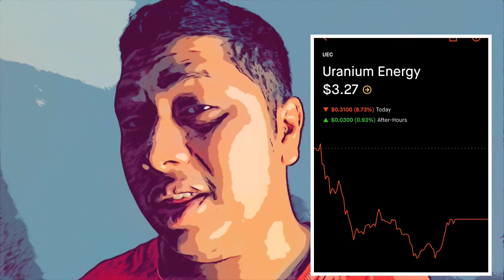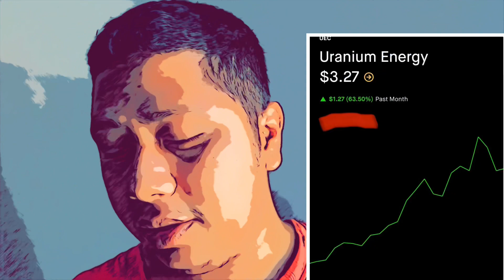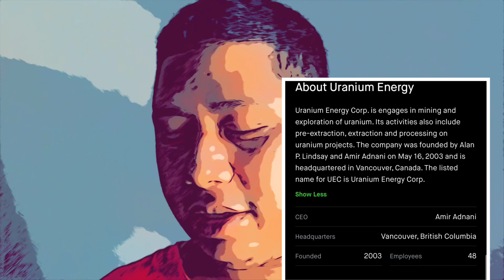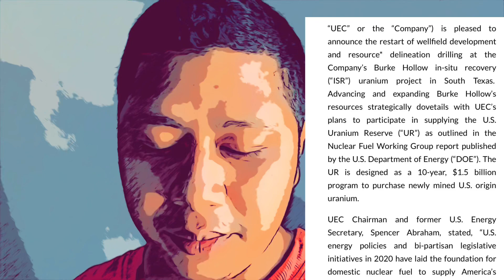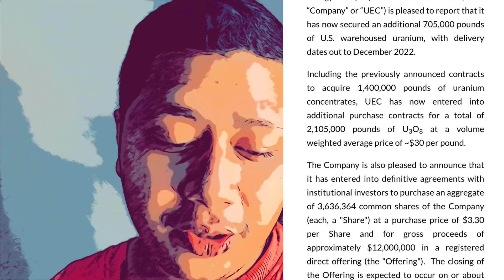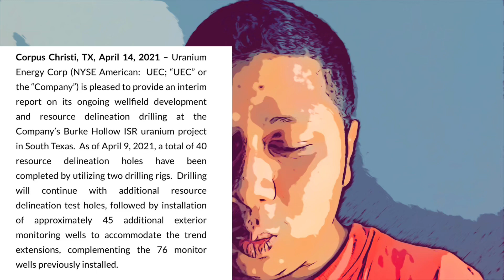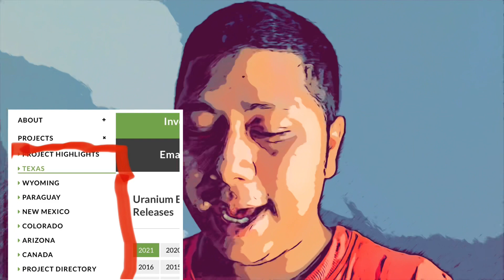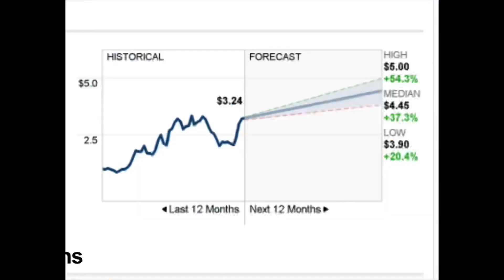Why Uranium Energy Stock Has Potential in Near Future PT5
HEY ITS YOUR BOII NAZ TODAY I WILL BE TALKING ABOUT UNDERVALUED STOCK UEC URANIUM ENERGY STOCK

Join Robinhood with my link and we'll both get a free stock 🤝